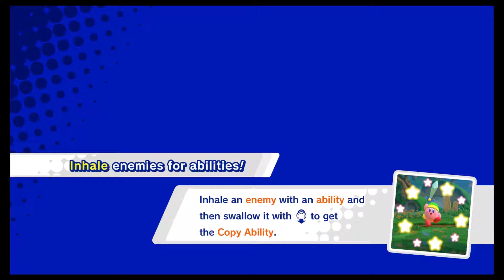Planet Popstar (Kirby Star Allies P3)